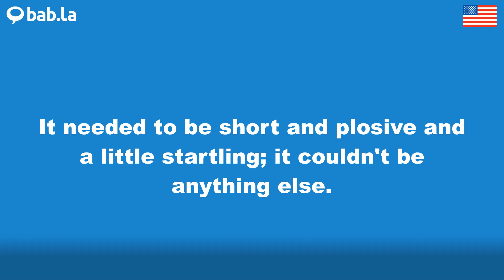PLOSIVE pronunciation | Improve your language with bab.la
Improve your spoken English by listening to PLOSIVE pronounced by different speakers – and in example sentences too. Learn and love languages with bab.la.